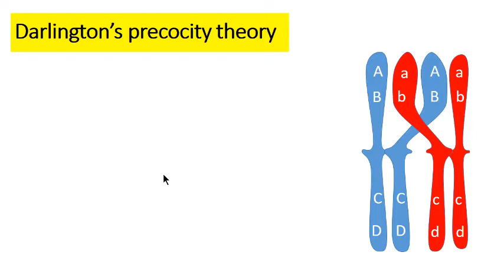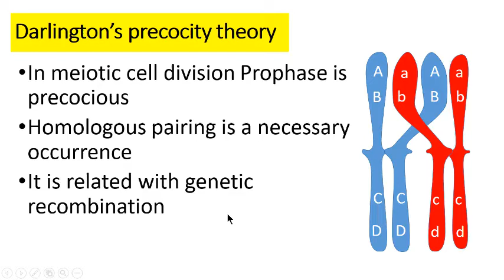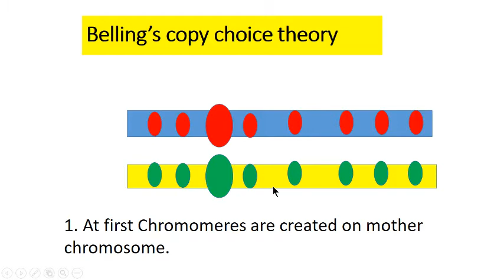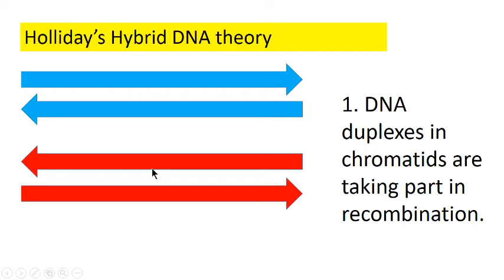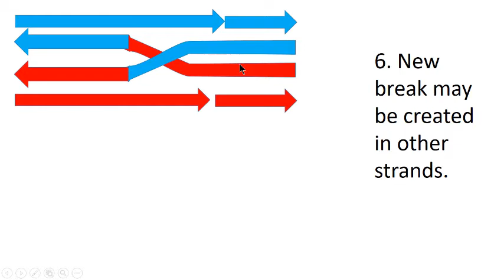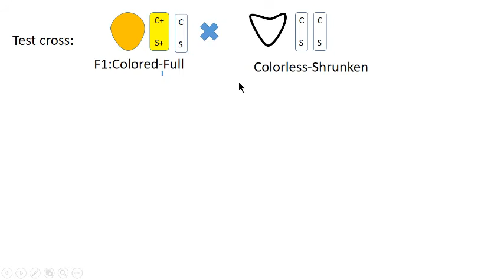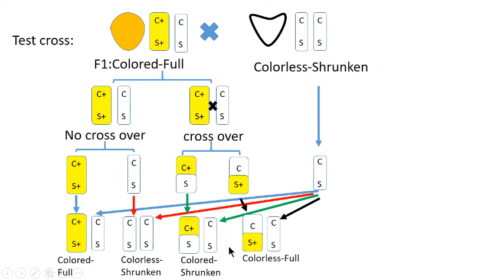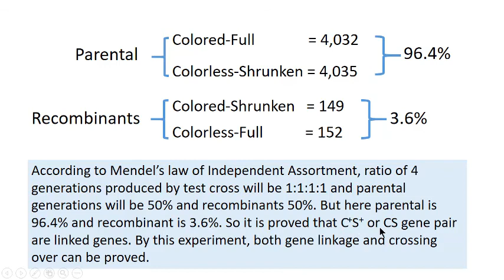জেনেটিক্স লেকচার 13: লিংকেজে জেনেটিক রিকম্বিনেশন // Genetic Recombination in Linkage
জেনেটিক্স লেকচার 13: লিংকেজে জেনেটিক রিকম্বিনেশন
Dear viewers, you are most welcome to my online class on Genetics.
Today we discuss a very important topic of Genetics. It is Genetic Recombination in Linkage.
Under this topic, we explain Belling’s copy choice theory, Darlington’s precocity theory, Holliday’s Hybrid DNA theory and Experiment of linkage & crossing over on maize by Hutchinson
I think this class will be very helpful for you.
 Darlington’s precocity theory
1. In meiotic cell division Prophase is precocious
2. Homologous pairing is a necessary occurrence
3. It is related with genetic recombination
4. Due to Chromosome duplication in pachytene / diplotene, homologous chromosomes tend to separate (terminalization).
5. Crossing over is occurred due to coiling of homologous chromosomes and sister chromatids.
Belling’s copy choice theory
1. At first Chromomeres are created on mother chromosome.
2. Then Chromomeres are duplicated.
3. Newly synthesized chromomeres are joined on two different new homologous chromosomes.
Holliday’s Hybrid DNA theory
1. DNA duplexes in chromatids are taking part in recombination.
2. First break may be occurred in corresponding strands.
3. Broken strands are paired with a strand of the other chromosome.
4. Covalent links are formed.
5. New break may be created in same strands.
6. New break may be created in other strands.
Experiment on linkage & crossing over on maize (Hutchinson, 1922)
According to Mendel’s law of Independent Assortment, ratio of 4 generations produced by test cross will be 1:1:1:1 and parental generations will be 50% and recombinants 50%. But here parental is 96.4% and recombinant is 3.6%. So it is proved that C+S+ or CS gene pair are linked genes. By this experiment, both gene linkage and crossing over can be proved.
Thanks to remain with me.